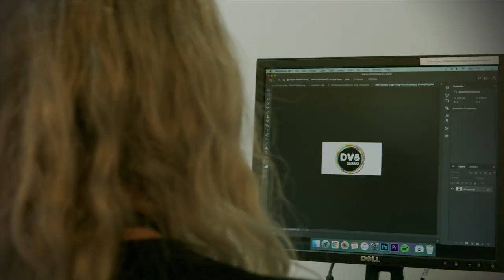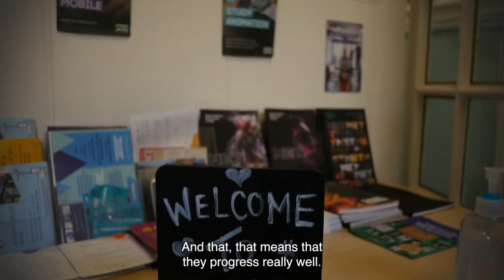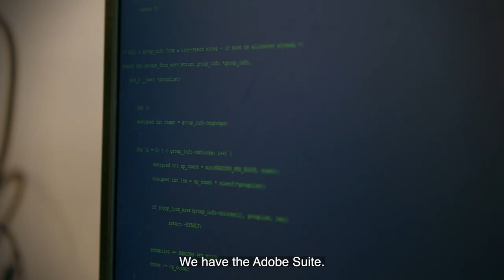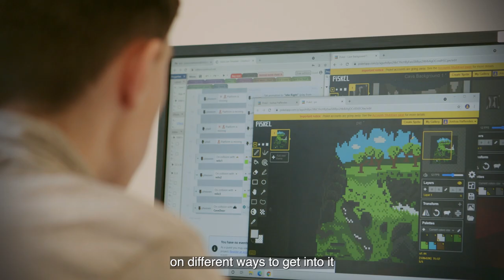Welcome to Dv8 Sussex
Our staff and students tell you all about what we can offer at Dv8 Sussex.

Dv8 Sussex is a creative college based in both Brighton and Bexhill, offering a range of vocational courses, including Media Production, Games Development and Music Production & Performance. We also offer Music and English at GCSE of Functional Skills.

Credit to Big Egg for filming and production.